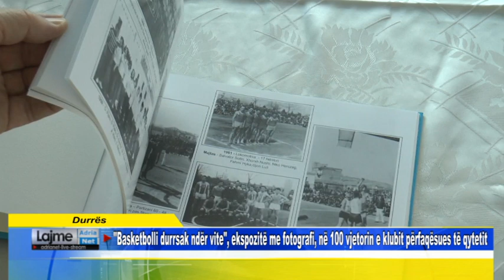Basketbolli durrsak ndër vite, ekspozitë me fotografi, 100 vjetorin e klubit përfaqësues të qytetit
speciale Durrës Basketbolli durrsak ndër vite, ekspozitë me fotografi, në 100 vjetorin e klubit përfaqësues të qytetit